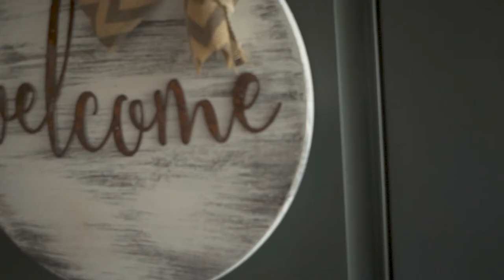1305 Benjamin Dr Eaton, Colorado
Steve Smith
Owner/President